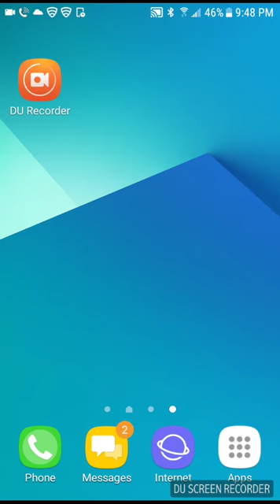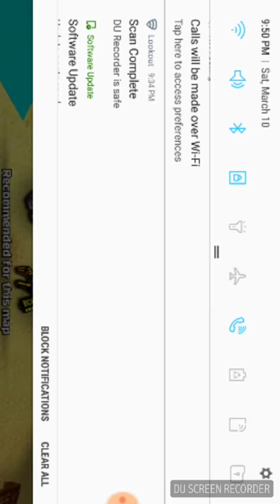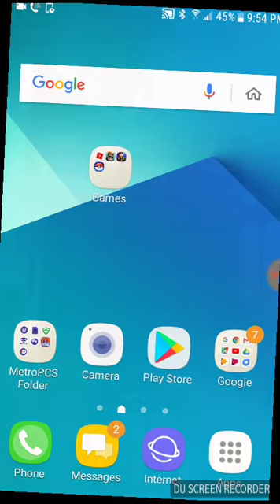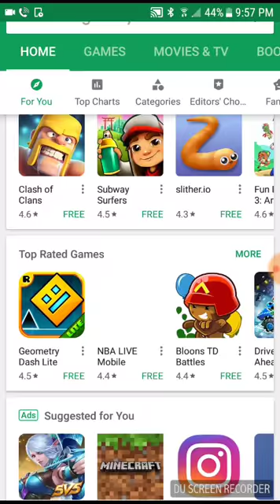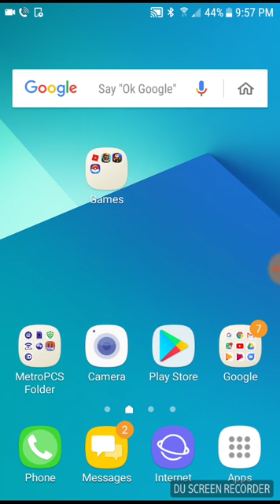My first gaming video/ pixel gun 3d and clash royale